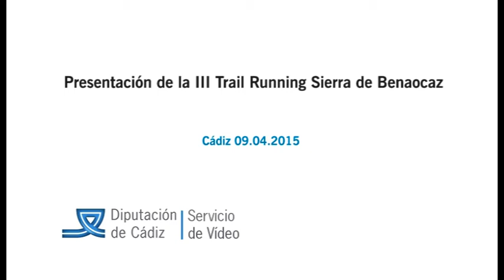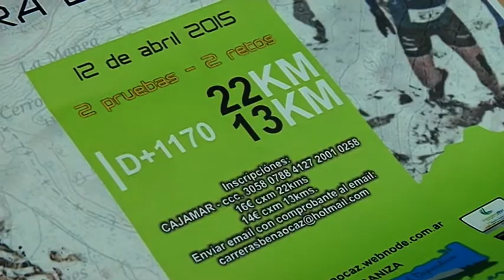Presentación de la III Trail Running Sierra de Benaocaz